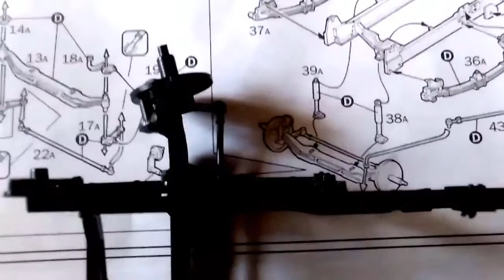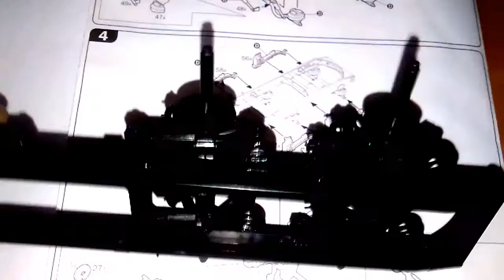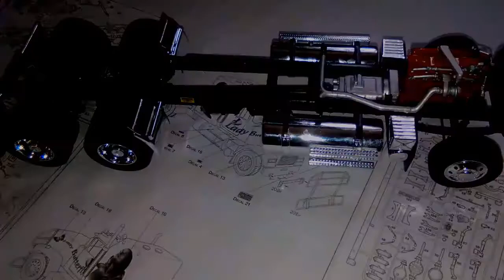ITALERI American Superliner / Full Build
Amerykańska ciężarówka Mack Superliner w skali 1:24
Jest to pierwszy model ciężarówki jaki postanowiłem skleić więc proszę o wyrozumiałość. Wiem że nie jest idealnie, ale tragedii też nie ma :)

This is my first "construction" so asking for your understanding ;)